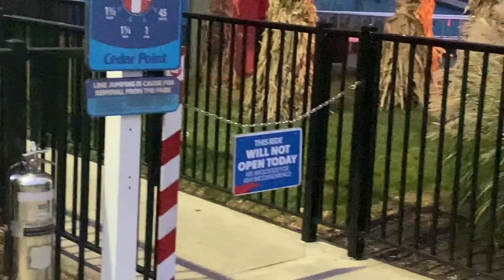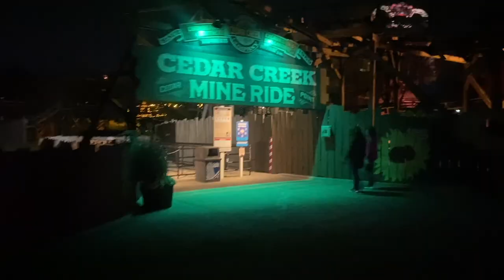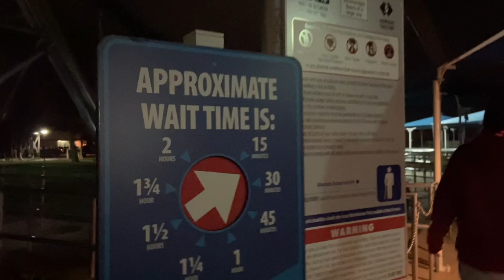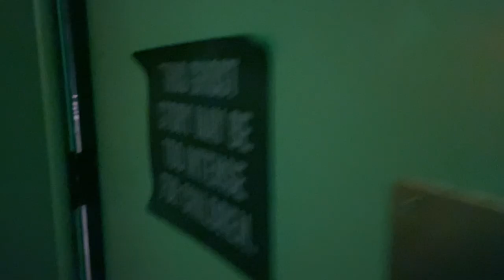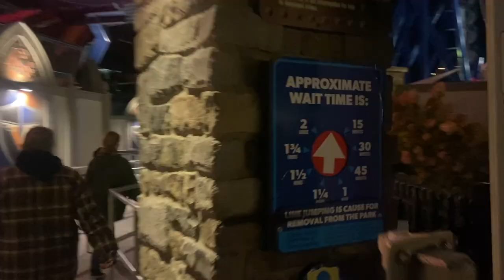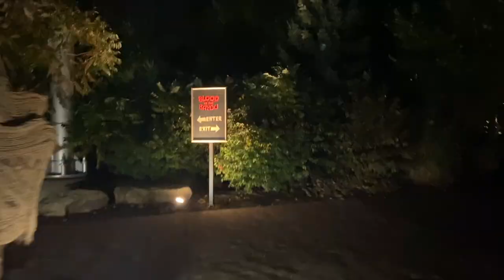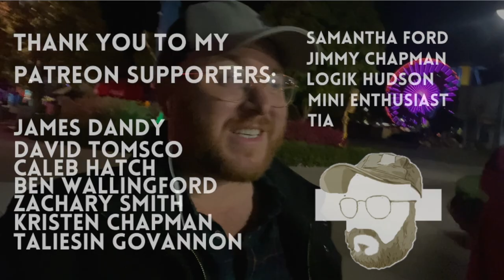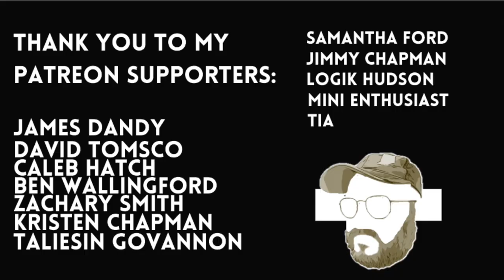I ranked every rollercoaster!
Which rollercoaster is the best at Cedar Point?  Which one is the most fun?  Well... let's walk around the park and talk coasters and scare zones!

In this video, i rank these things on the "SCREAM" scale.  It means nothing and the points don't actually matter, but it was fun to hang with Given and to discuss coasters for a day.

I hope you find this helpful for which rides to ride in 2023 and that you enjoy the memory of Cedar Point during the 2022 season!

I hope you're ready, I hope you're excited and let's go!

THIS VIDEO BY TOPIC:
0:00 here with @Givenofficial
0:25 driving in
1:40 Raptor
2:44 Gatekeeper
5:00 Corkscrew
6:35 Magnum XL200
7:09 Back Beat Que
13:00 Iron Dragon
14:40 Mr. Midnight (drink)
16:00 The Shrieks
17:17 Rougarou
18:50 Millennium Force
19:55 The Haunting at Erie Estates
22:05 Hexed
23:28 The Midnight Hour
25:20 Blue Streak
26:25 Valravn
28:22 I Vant to Drink Your Blood
29:50 Millennium Force
32:40 Blood on the Bayou
34:28 Maverick
35:25 I'm a fake fan
35:57 Wake the Dead
36:30 Cornstalkers
39:57 Blood Bath
42:10 Steel Vengeance
44:24 FINAL WRAP UP

STEEL VENGEANCE TIER
James Dandy
David Tomsco
Caleb Hatch
Ben Wallingford
Zachary Smith
Kristen Chapman
Taliesin Govannon

GATEKEEPER TIER
Samantha Ford
Jimmy Chapman
Logik Hudson
Mini Enthusiast
Tia